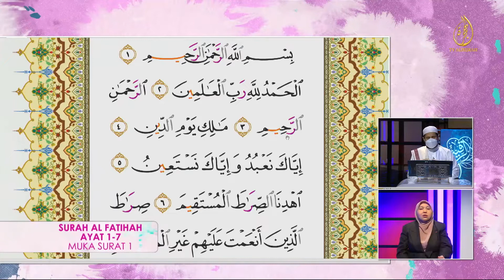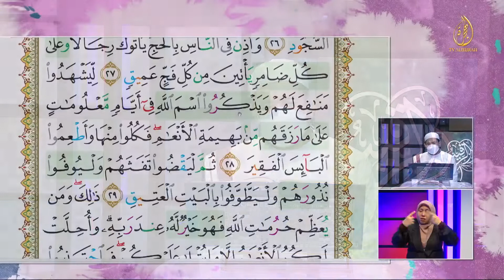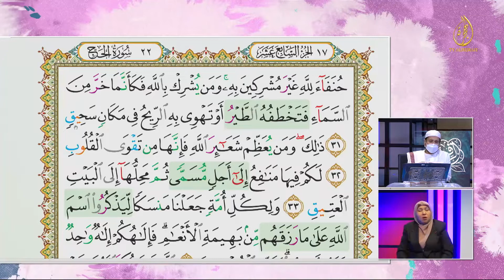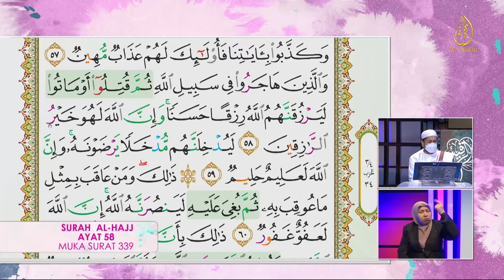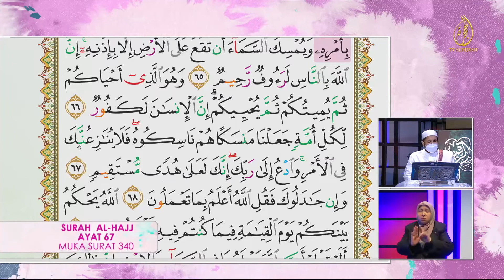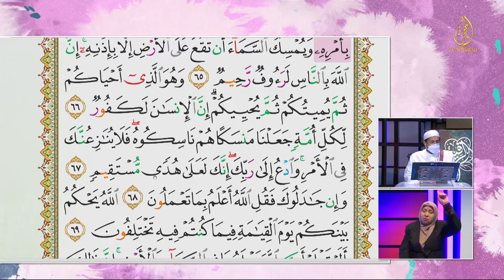06-11-2021 | Episod 444 | Ulangkaji Halaman 335-340 | My QuranTime - TV AlHijrah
| 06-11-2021 | Episod 444 | Ulangkaji Halaman 335-340 | Surah Al-Hajj 24-72 | My QuranTime - TV AlHijrah

Bersama tetamu jemputan, Ustaz Mohd Shamsul Hakim Abd SAmad, Pensyarah Fakulti Pangajian Quran dan Sunnah, USIM

My#QuranTime. Baca.Faham.Amal